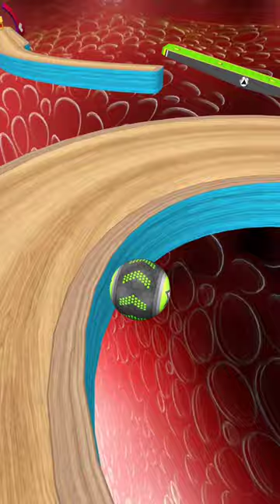Going Balls SpeedRun Gameplay Level 2016-2020